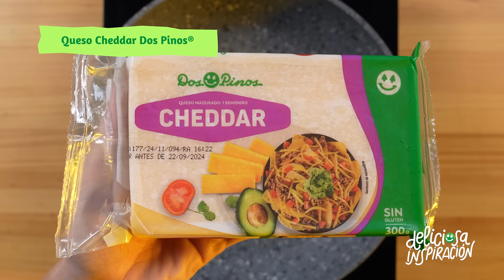Burguer Quesadilla | Deliciosa Inspiración by Dos Pinos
Hacé divertida la cena con unas burger 🍔 quesadillas, agregale tus ingredientes favoritos y nos contás. 🤤

Ingredientes:
- Queso Americano Dos Pinos®
- Queso Cheddar Dos Pinos®
- Carne molida
- Lechuga
- Tomate
- Pepinillos
- Salsa
- Tortilla de harina

Preparación:
1. Hacer un corte a la tortilla.
2. Colocar carne molida en una parte de la tortilla.
3. Colocar en el sartén hasta cocinar con la carne, colocar queso.
4. Colocar salsa, tomate, lechuga y doblar la tortilla.